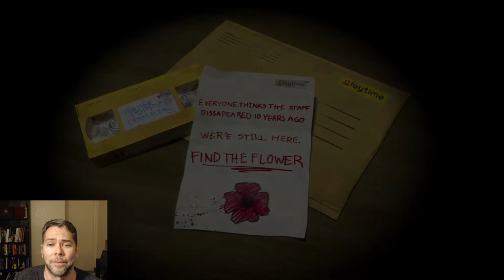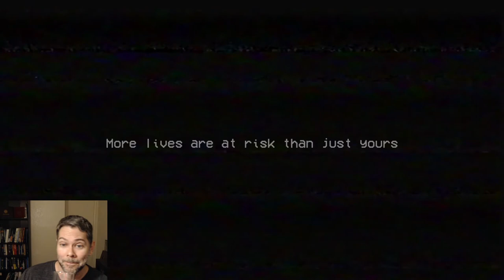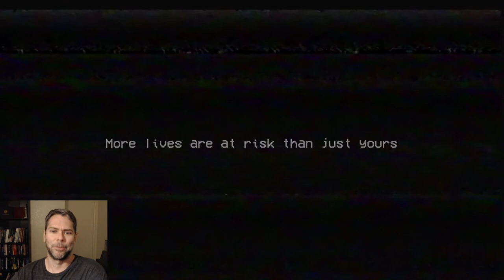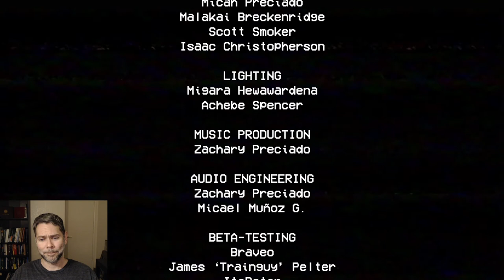What am I doing? - Poppy Playtime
Welcome to the last day of Spooky Saturday! Playing a horror game that is supposed to be scary. I don't usually do scary...but I'll make an exception this year. I hope that you enjoy the scares and let me know if you want to see more of this kind of game.

* There is profanity so if that isn't your thing, I'm sorry.